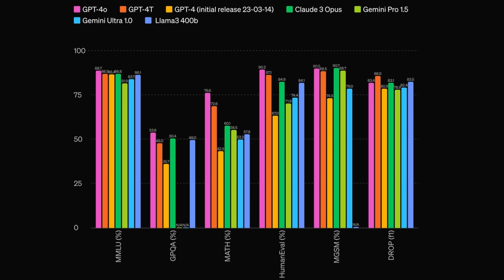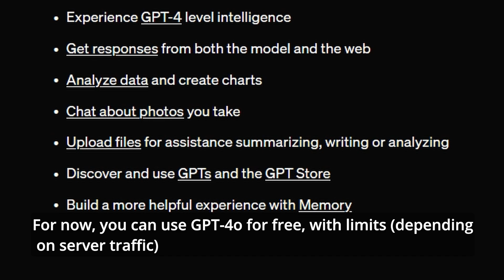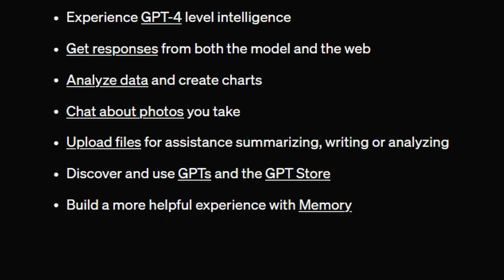GPT-4o can see your smile and hear your breathing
OpenAI introduced GPT-4o, and a huge update to ChatGPT.